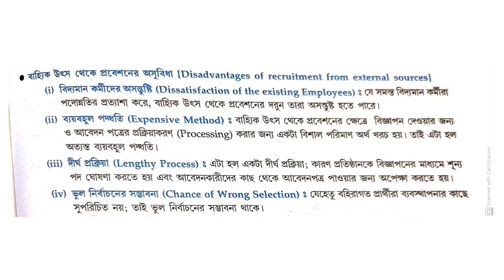Lec-6 ||Class-12 ||কাৱবাৱি শিক্ষা || বাহ্যিক উৎস থেকে কর্মী নিয়োগের অসুবিধা